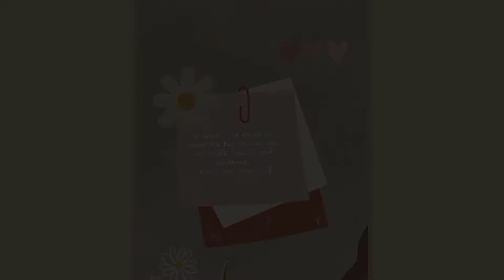Aesthetic lavander painting using old clock|transformation| glass painting| the aesthetic bee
Aesthetic lavander painting using old clock.here I use old clock glass .
Easy painting.